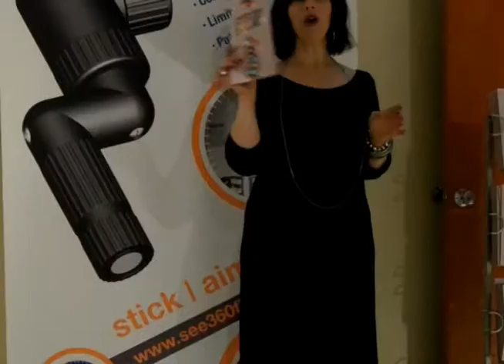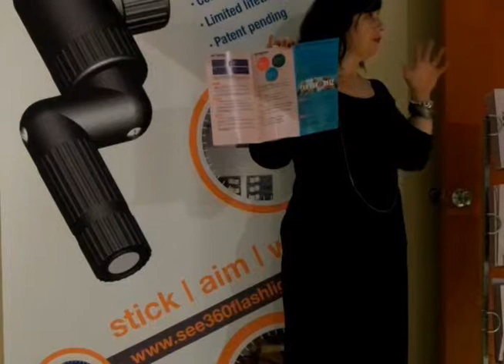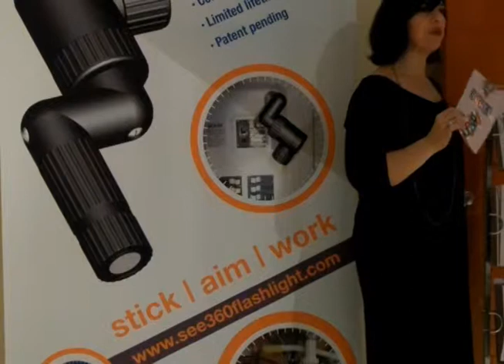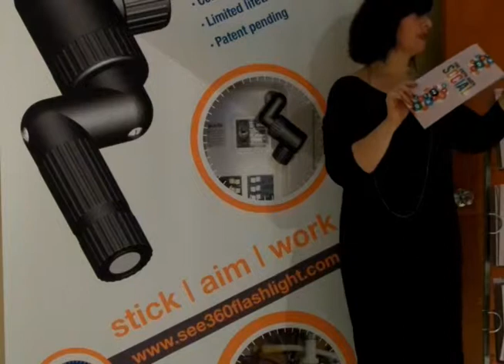Impressions hosts the CBICC's Pre-Expo Mixer on Nov. 12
Missed our CBICC Pre-Expo Mixer? Here's a great video recap of the night that includes the surprise that we cooked up for this year's CBICC Expo.